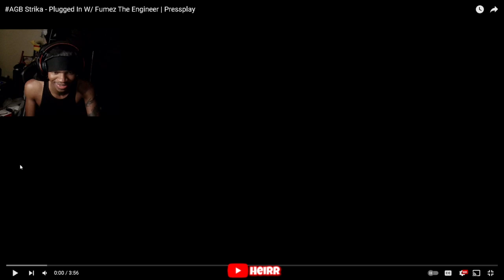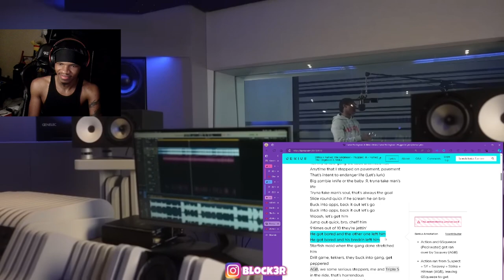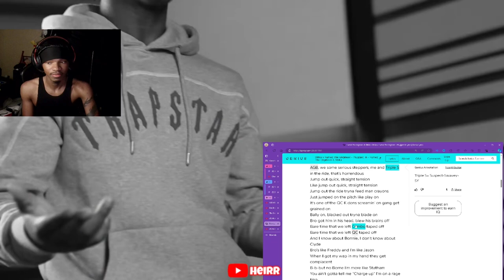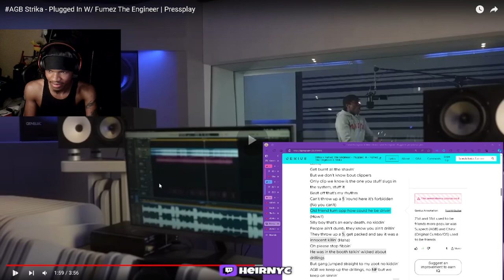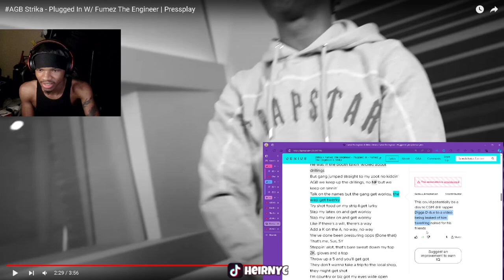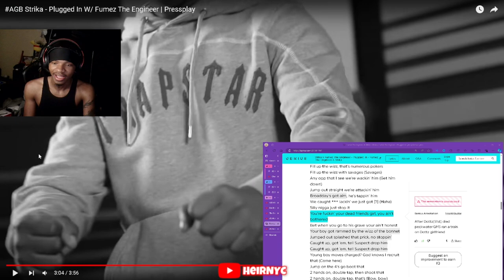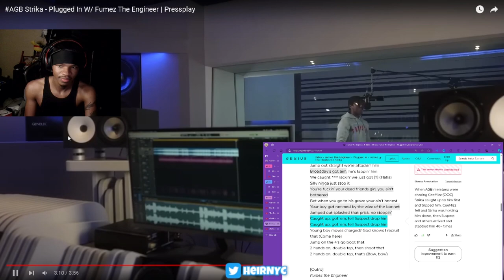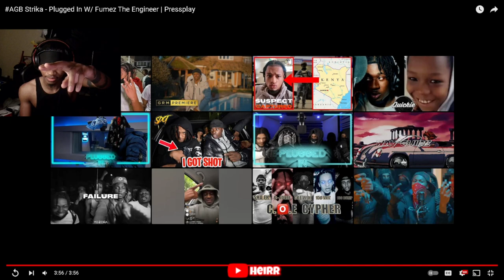AGB Strika - Plugged In W/ Fumez The Engineer | Pressplay (REACTION)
AGB Strika - Plugged In W/ Fumez The Engineer | Pressplay